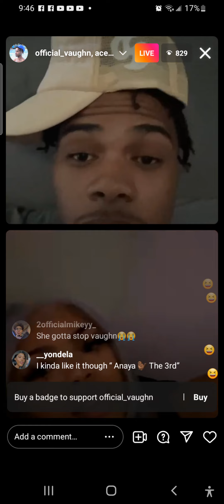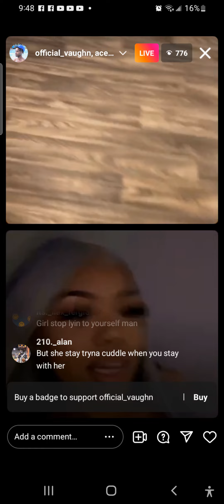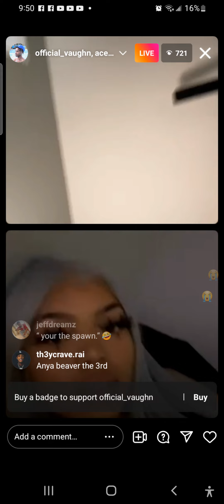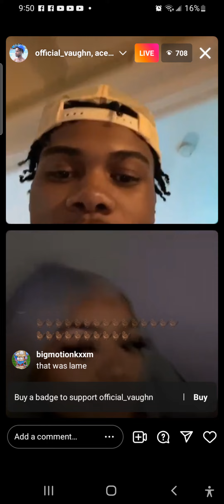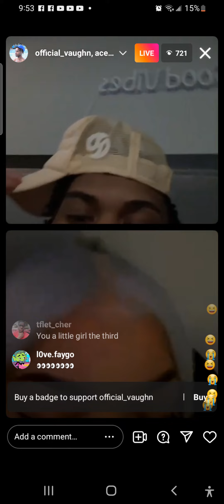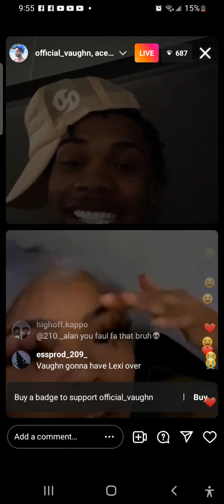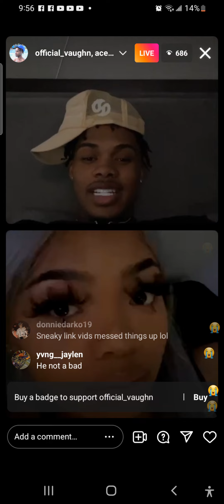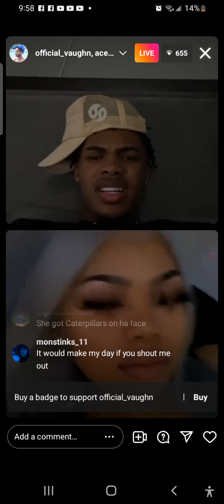Official Vaughn and Anaya instgram live june 11, 2022